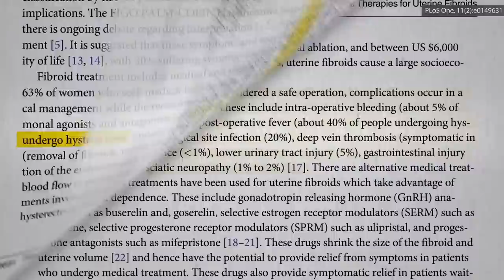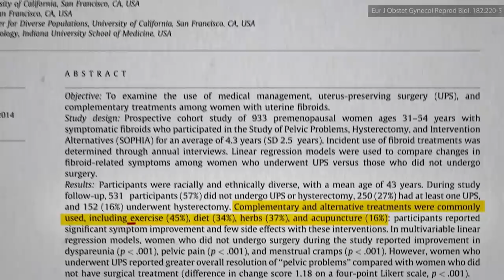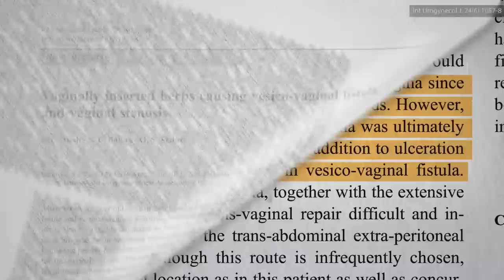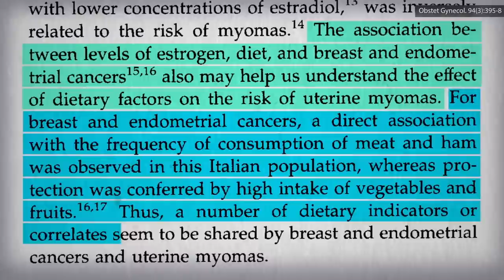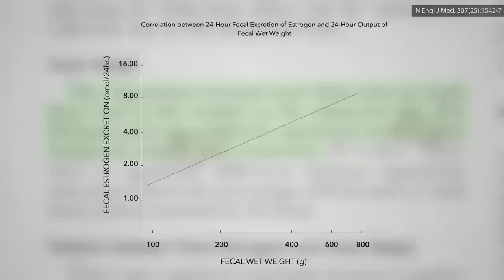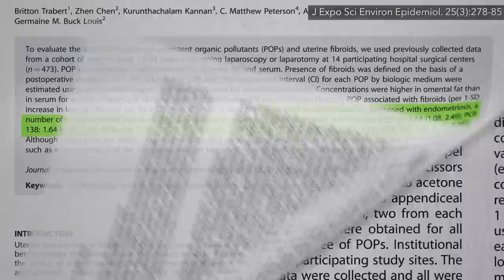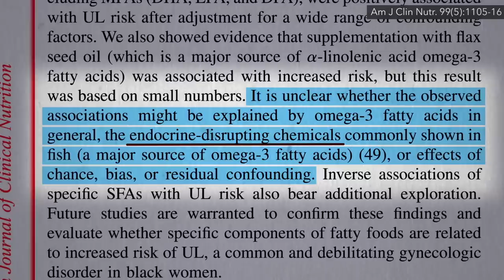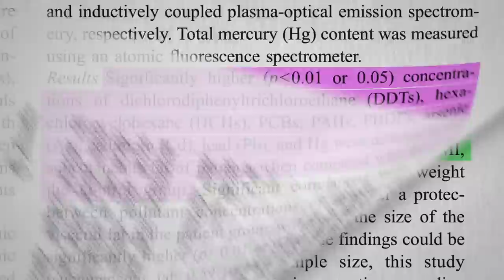The Best Diet for Fibroids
The same diet that helps regulate hormones in women may also reduce exposure to endocrine-disrupting pollutants.

OK, a plant-based diet may be best, but is there a plant in particular that has been shown to be particularly powerful? I’m glad you asked! That’s the topic of my follow-up video The Best Food for Fibroids coming up next.

More on contaminated herbal products in videos such as Get the Lead Out and Some Ayurvedic Medicine Worse than Lead Paint Exposure

I’ve got 71 videos the effects of diet on estrogens. Here’s a taste:

Have a question about this video? and someone on the NutritionFacts.org team will try to answer it.

Want to get a list of links to all the scientific sources used in this video? You’ll also find a transcript and acknowledgements for the video, my blog and speaking tour schedule, and an easy way to search (by translated language even) through our videos spanning more than 2,000 health topics.

Icons created by Andriwidodo, Pavel Melnikov, Denis Shumaylov, Michal Czekala, and Aleksandr Vector from The Noun Project.